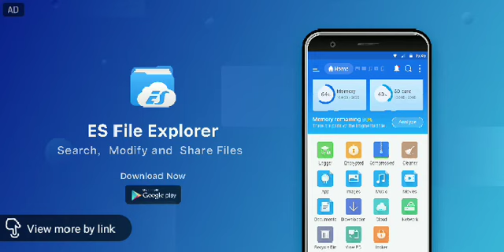शिक्षक भर्ती2019// History संस्थाएं एवं संस्थापक// 1 अंक 👌👌